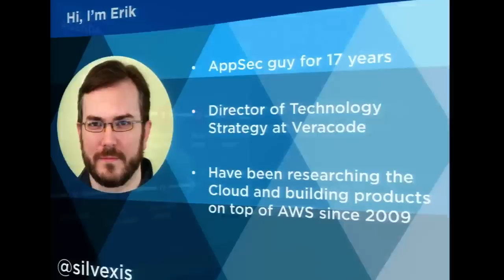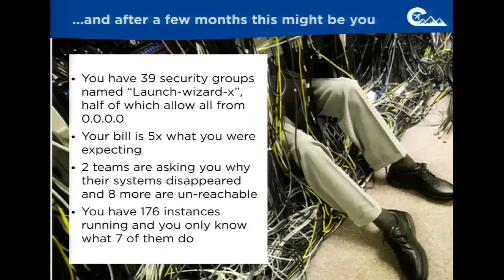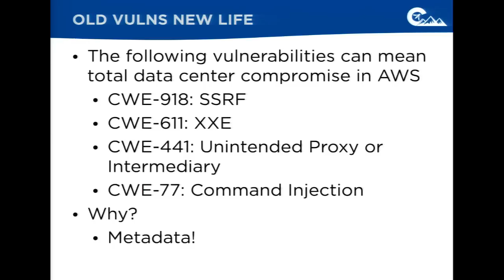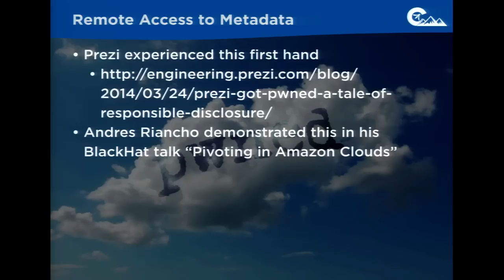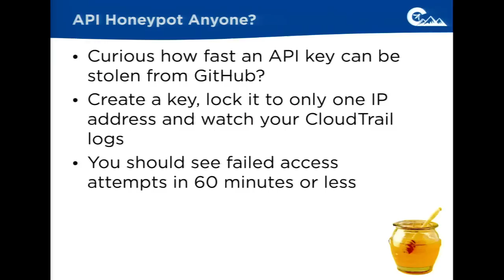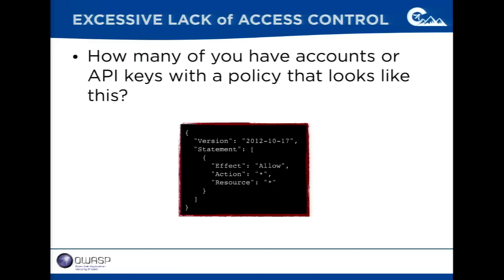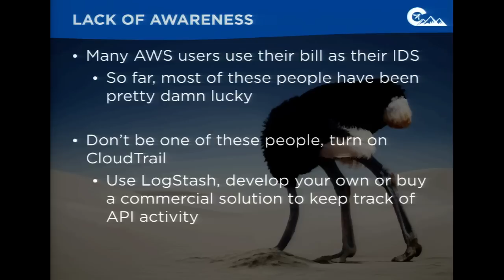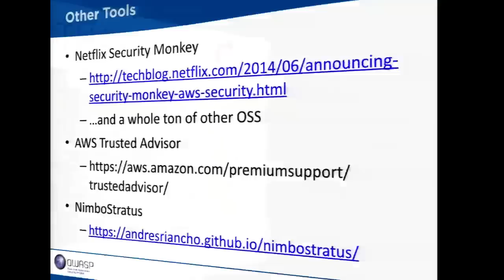Bringing a Machete to the Amazon - OWASP AppSecUSA 2014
Friday, September 19 • 9:30am - 10:15am

Bringing a Machete to the Amazon

Amazon Web Services (AWS) is billed as an amazingly secure and resilient cloud services provider, but what is the reality once you look past that pristine environment and the manicured forests give way to dark jungle as you start to migrate existing applications to the AWS Cloud or design new ones for AWS exclusively?

With concrete examples and new techniques this presentation will explore “full stack” vulnerabilities and their effect on security and how they create new pitfalls when migrating to and operating in an AWS world. From the simple (checking in your AWS credentials to github or embedding them in your app) the unexpected (XXE injection to expose AWS metadata), to the unintended (data leakage and service exposure to other AWS customers and 3rd party cloud management services). Many examples will be shared along side new techniques showing how easy it is to expose your applications and infrastructure to attack through misunderstanding, ignorance or bad actors.

To address these challenges this presentation will also reveal and demonstrate a free tool we have designed to assess full stack AWS applications, map out the interactions between infrastructure and code and help individuals and organizations get clarity and bring a machete to the Amazon Cloud.

Speaker

Erik Peterson
Director of Technology Strategy, Veracode
Erik Peterson is the Director of Technology Strategy for Veracode with 17 years of security industry experience, including senior leadership and technology roles for HP, SPI Dynamics, GuardedNet and Sanctum. Erik has also held InfoSec roles at Moody’s and SunTrust Bank and IT roles for the U.S. Embassy in Vienna, Austria and the UN IAEA.